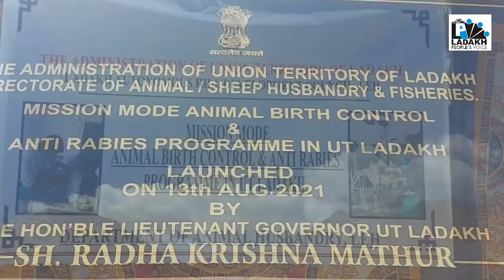UT Admin to sterilise 100 stray dogs daily to cover 75% of population in six months